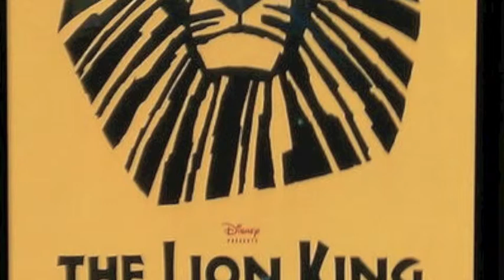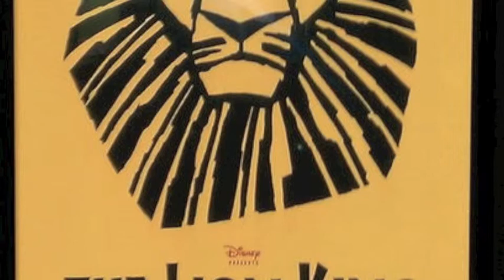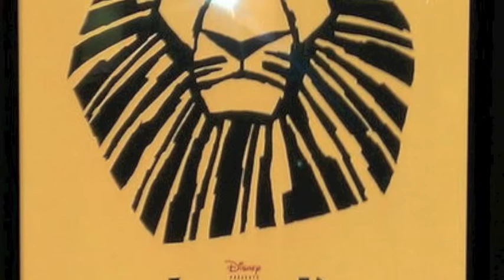Shamir - Gat Let you Know - Kollege Riddim - 2009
Shamir - Gat Let you Know
Kollege Riddim - 2009 release